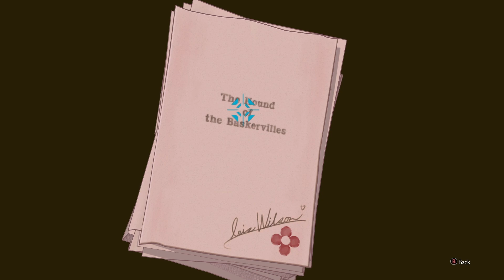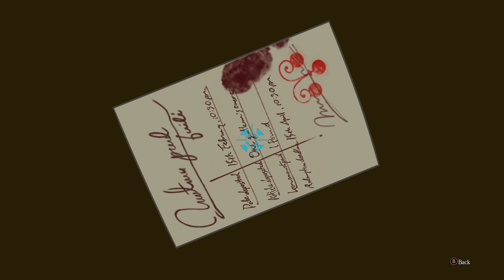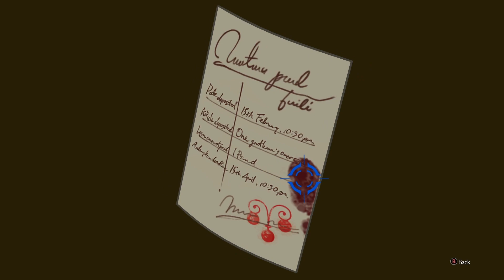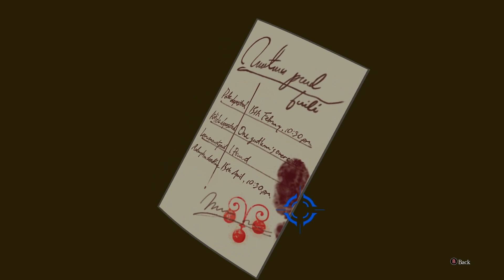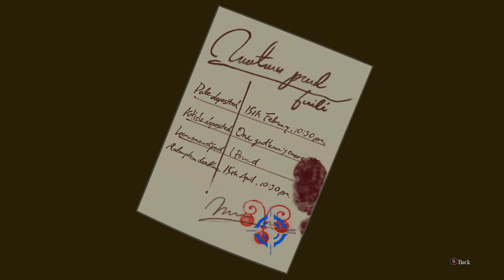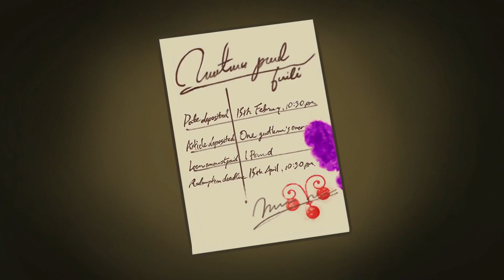She's Covered in WHAT!? - The Great Ace Attorney: Adventures #44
In an attempt to determine the events leading up to the poor pawnbrokers demise, Ryunosuke and the team set out to investigate the crime scene. But will Grumpy Gregson of "Scottish Yard" put a stop to it all? Or will he face the wrath of "Her Ladyship's" blood sampling gun? And will Gina still want us to represent her?